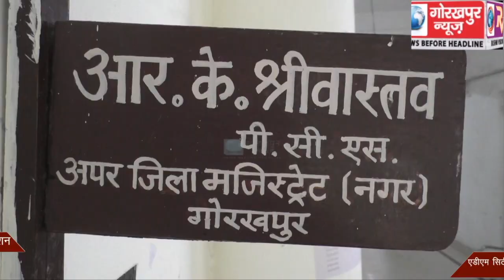विभिन्न स्थानों से 12 श्रमिक स्पेशल ट्रेनों से हजारों श्रमिकों और उनके परिजन पहुॅचे गोरखपुर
लॉकडाउन में फंसे श्रमिकों और उनके परिजन विभिन्न स्थानों से 12 श्रमिक स्पेशल ट्रेनों से हजारों यात्री पहुॅचे गोरखपुर रेलवे स्टेशन, एडीएम सिटी ने कहा,सोशल डिस्टेंसिंग का पालन करते हुए यात्रियों का थर्मल स्कैनिंग के बाद बसों से उनके गंतव्य के लिए किया जा रहा है रवाना।